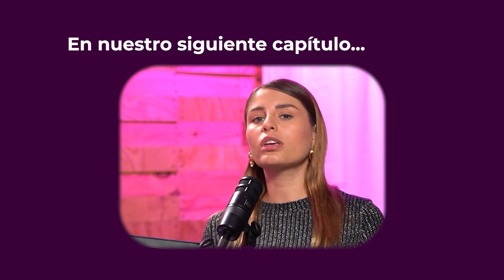Consejos para superar una ruptura amorosa con el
¿Cómo supero una ruptura amorosa?
¿Qué hacer cuando rompes con alguien, o alguien rompe contigo?

¡Oigaaaaaan! Antonio León el  @psicologochingon1283   nos cuenta qué hacer en casos de rupturas amorosas y nos acompaña desde su formación y especialidad, nos da tips, consejos en una plática súper divertidísima, ¿quieres escucharlo? acompáñame.

¡Bienvenidas, bienvenidos, bienvenides!

Este videopodcast es grabado en los sets especializados de @DosismediaMxvideo